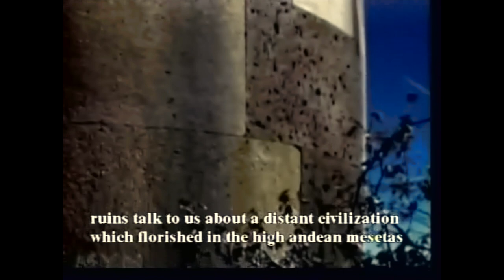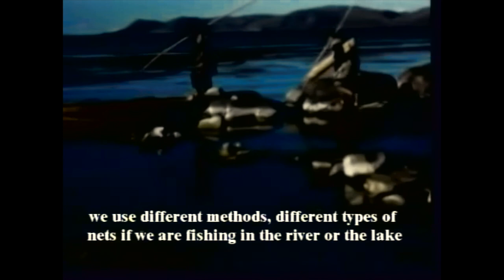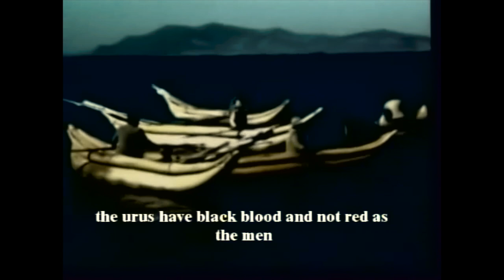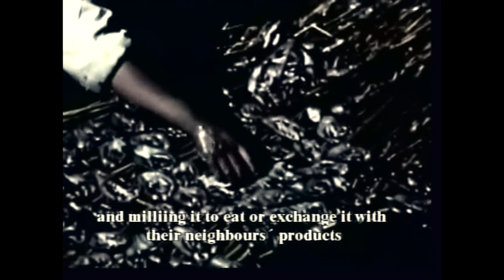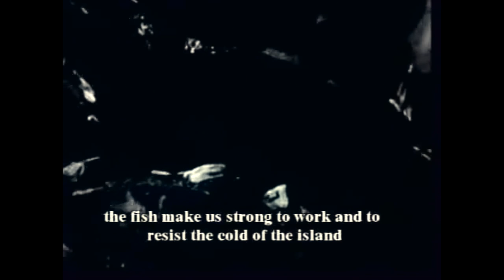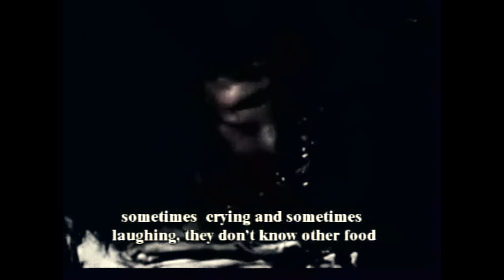LOS URUS (1951) | JORGE RUIZ | First ethnographic film made in Latin America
Directed by: Jorge Ruiz
LOS URUS (1948) Full movie with English subtitles.

By awarding Jorge Ruiz the James Smithson Bicentennial Medal 2006, the Smithsonian celebrates the distinguished career of a pioneer in visual anthropology , whose gift for documenting the complex social-cultural realities of his homeland has left behind an invaluable artistic and ethnographic record.

"LOS URUS" 1951 a look at an extinct people "cinéma verité" captures a rapidly disappearing world description of rural life ,fishing and boat building, poetic images of a culture in primitive islands of totora  in Titicaca Lake.
Jorge Ruiz captures the last 25 people puquina Uru language of the most antique culture of the Andes.